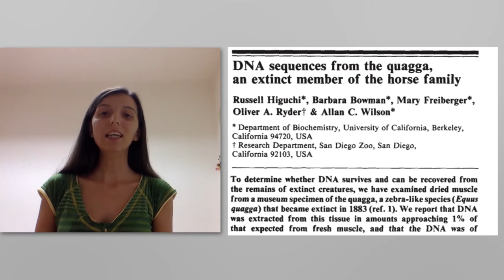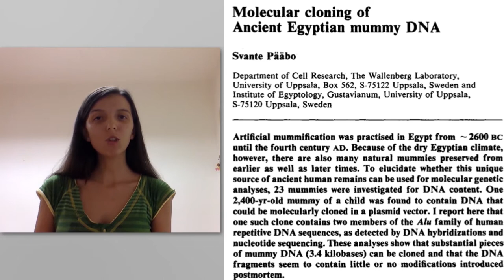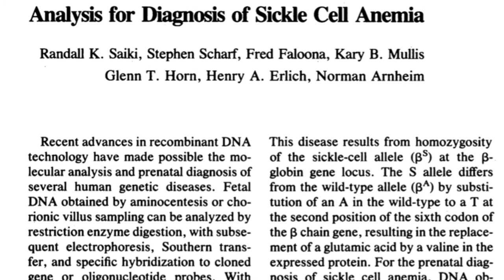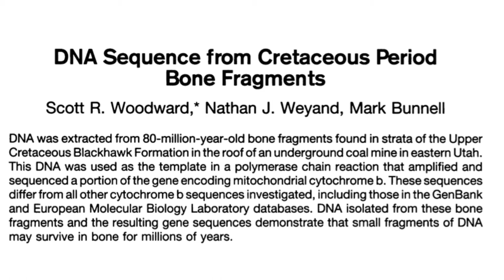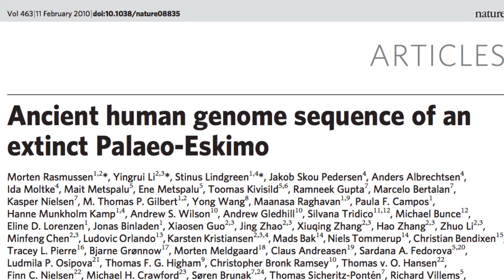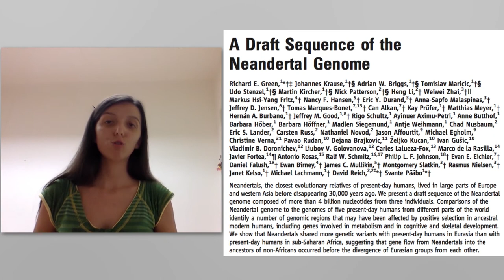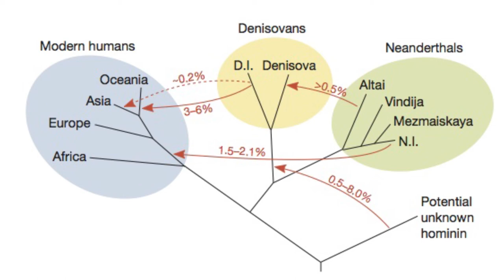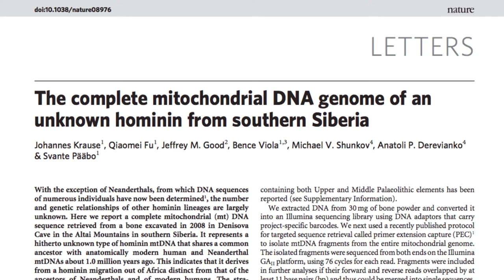Antik DNA Tarihçesi | Ezgi Altınışık ile Antropogenetik #2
Ezgi Altınışık ile Antropogenetik serisinin ikinci videosu yayında! Bu videoda antik Dna çalışmalarının kısa bir tarihçesini anlatıyoruz!

iyi seyirler!

Video: Ezgi Altınışık (@ezgimou)

Video kurgu: Ahmet Köz (@antropologbiri)